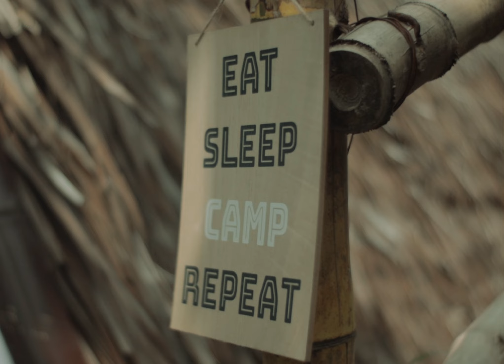Eden's Garden Valencia | Surround yourself with nature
Located in Purok Jawa, Valencia, Negros Oriental | 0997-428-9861 | @edenvalencia_ph